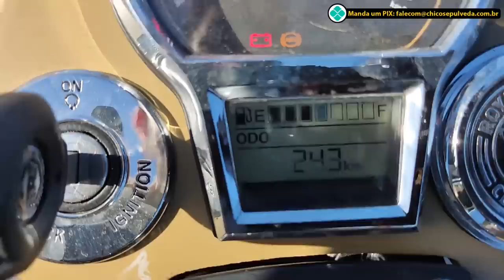Chegou a minha Royal Enfield Classic 350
Black Boots
Calçados com estilo, conforto e segurança